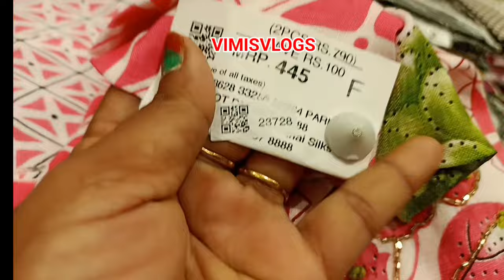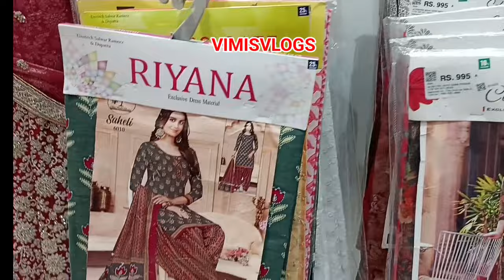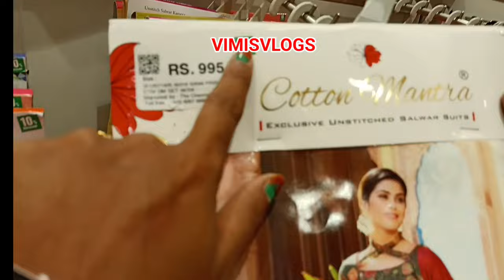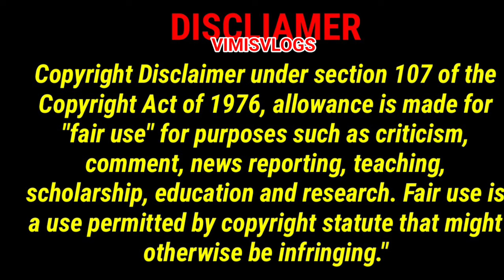The Chennai Silks💕ஆடி தள்ளுபடி அள்ளிக்கிட்டு போக Are You Ready😍Combo Offer 1+1+1Chudidar Materials👌🏻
Hello friends,
welcome to our VIMISVLOGS in this video we are going to see CHENNAI VELACHERRY THE CHENNAI SILKS PATTU PAVADI METERIALS COLLECTIONS ..I hope you all going to get enjoy when you see this video.please give your love and support for more videos please subscribe our channel friends 🙏🏻 @VimisVlogs.